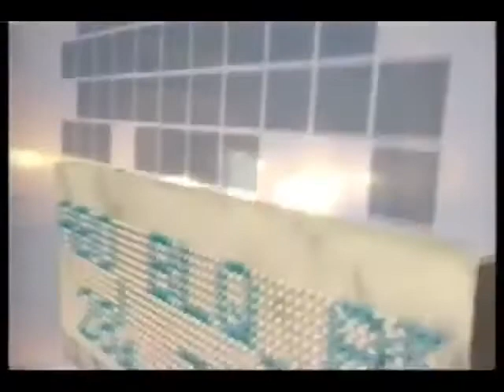Nightly Business Report - August 16, 1994 Credits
A PBS Sign Off From NBR August 16, 1994 Paul Kangas and Linda O'Bryon when Cassie Seifert was off that night.